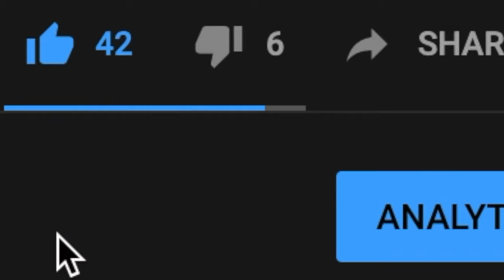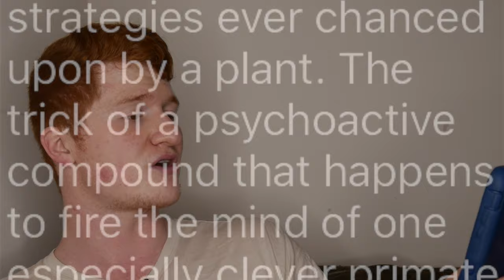Caffeine by Michael Pollan | Audiobook Review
Other books mentioned in this video:
The Compound Effect by Darren Hardy
The Sleep Revolution by Arianna Huffington
Why We Sleep by Matthew Walker
Atomic Habits by James Clear

Here is my brief review and summary of the audiobook Caffeine by Michael Pollan.

40 OF MY FAVORITE BOOKS 📚 (And WHY I Think You Should Read Them!): 🤓